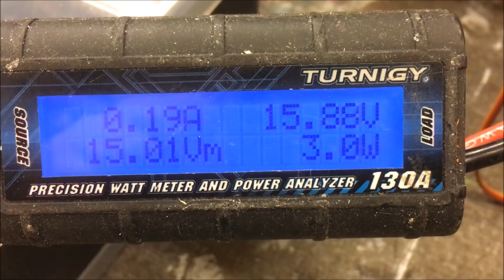C130, motor test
My 2 meter foam C130 Hercules project